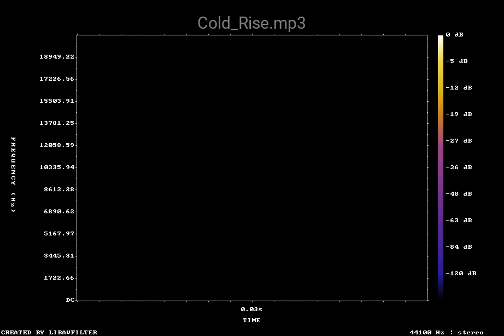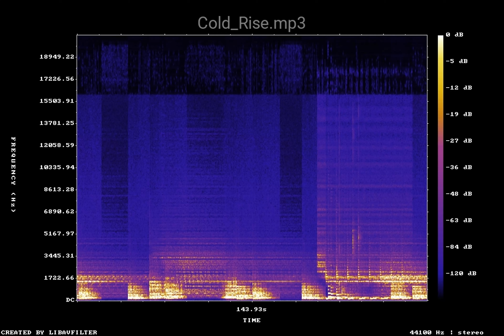Cold Rise mp3